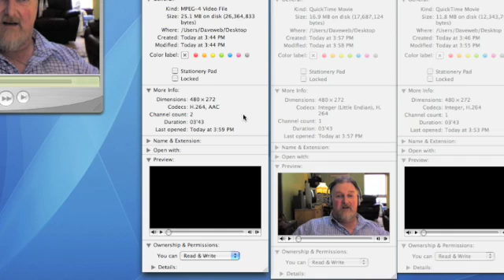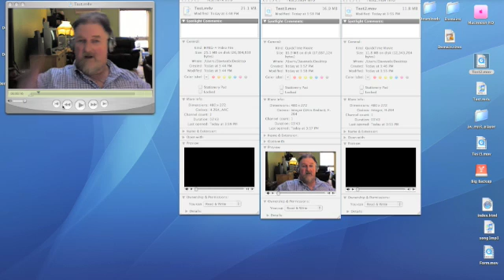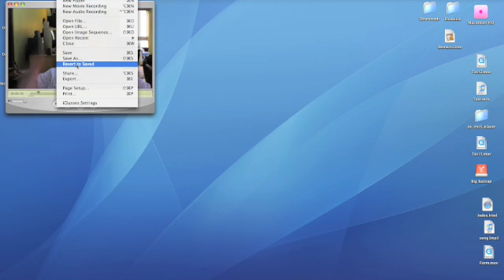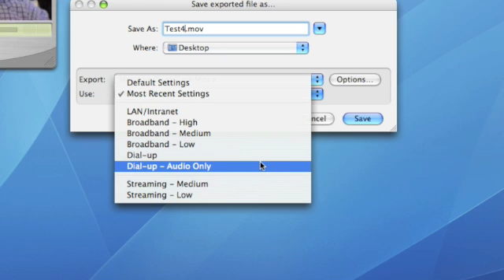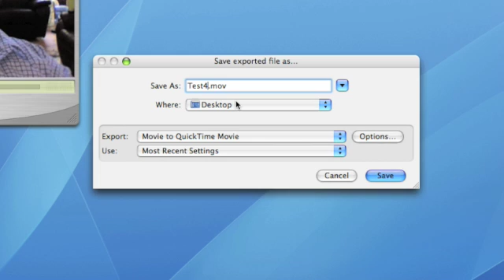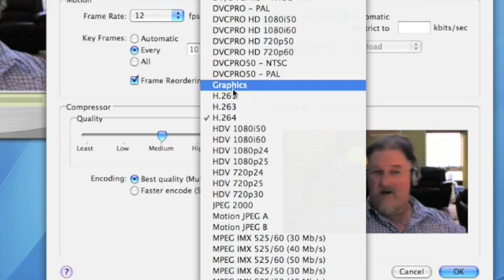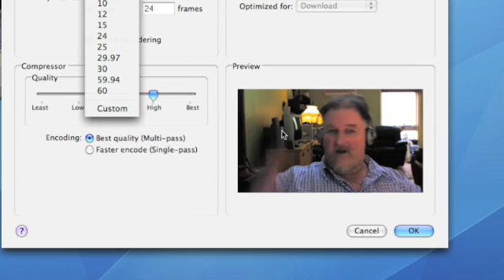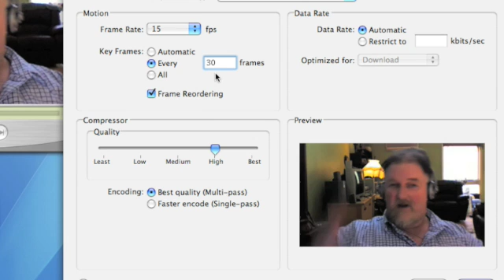Reduce the size of QT movies 1 of 2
How to make your QuickTime movies (and some other formats) smaller with minimal loss of quality so they download faster!